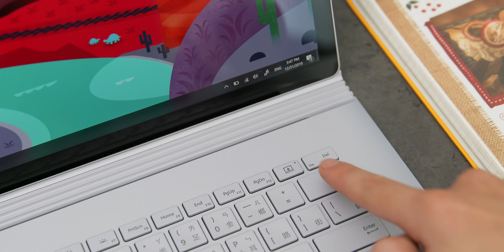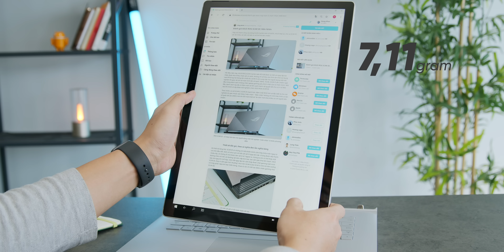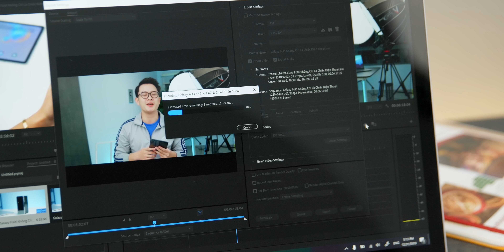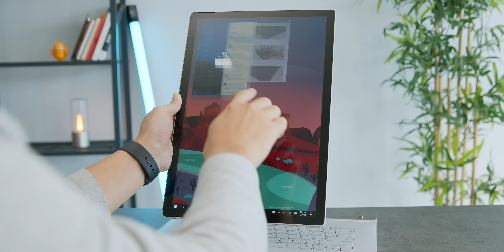Laptop Của Microsoft Sáng Tạo Nhất Thế Giới!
Surface Book 2 là một trong những chiếc laptop sáng tạo nhất thế giới. Từ cấu trúc thiết kế cho đến cấu hình đều mang đến cho người dùng nhiều sự ngỡ ngàng.
TUYỂN DỤNG VỊ TRÍ QUAY DỰNG TẠI THINKVIEW:
Yêu cầu:
+ Có kinh nghiệm về quay dựng
+ Biết chỉnh màu là một lợi thế
+ Có gu thẩm mỹ là một lợi thế